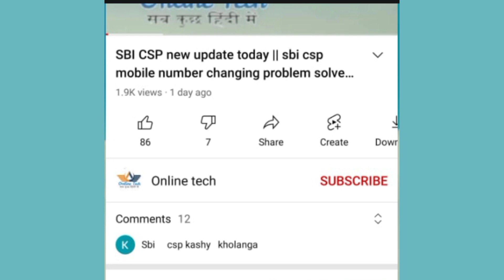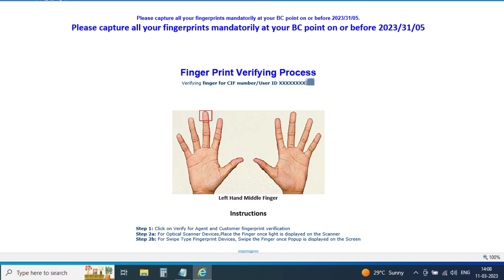sbi csp new update |sbi csp portal new error|sbi kiosk banking| online tech 470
Namaskar friends

Is video mein SBI CSP portal per ek Naya error dekhne ko mil raha hai usi ke bare mein bataya jaaye

Video future:-
1)sbi csp new update
2)sbi csp letest update
3)csp new error problem
4)sbi kiosk banking new update 2023